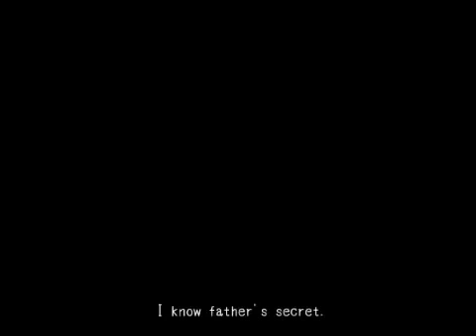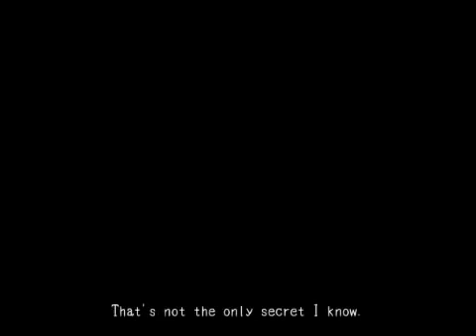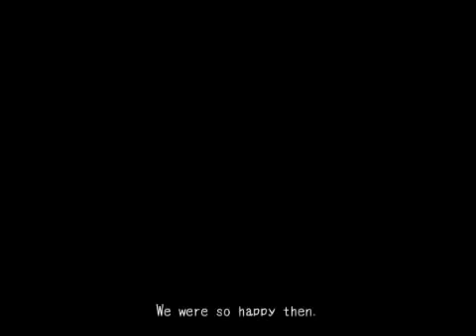Mad Father Part 1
Re-up load ผลงานพี่ออย
เก็บไว้ดูเล่นๆเท่านั้น